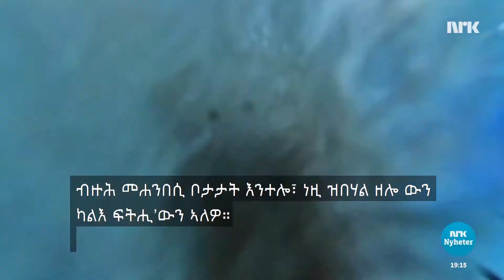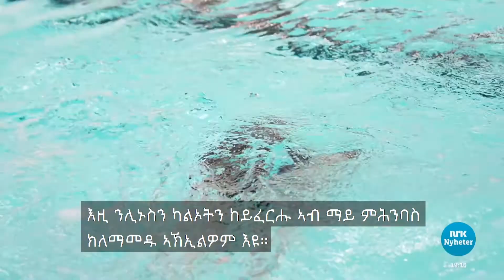ኣገዳስነት ምሕንባስ Det viktige vannet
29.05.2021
ሓደ መጽናዕቲ ከም ዝሕብሮ፣ ቀረብ ናይ መሐንበሲ ቦታታት ኣብ መባእታ ቤት ትምህርትታት ከም ዝፈላለ ይገልጽ። ክልተ ካብ ሰለስተ ኣብያተ ትምህርትታት መሐንበሲ ቦታ ንተመሃሮአን ክቕርባሎም ከም ዘይክእላ ይሕብራ።
Det er forskjell på hvor god tilgang skolebarn har til basseng, viser en undersøkelse. To av tre skoler sier de ikke klarer å gi det svømmetilbudet de skal til elevene.